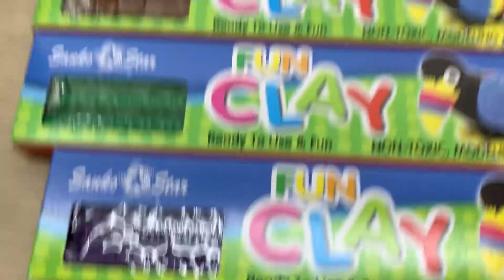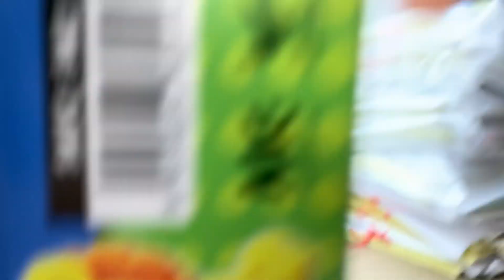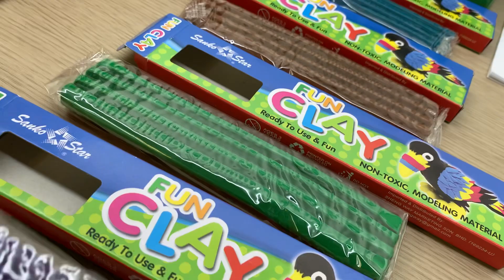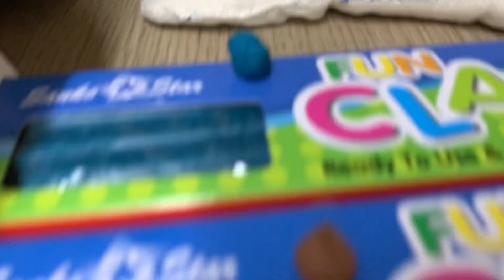redbeanbun loves colourful clays. (Clay part 1)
FUN CLAY is the best clay in the world.